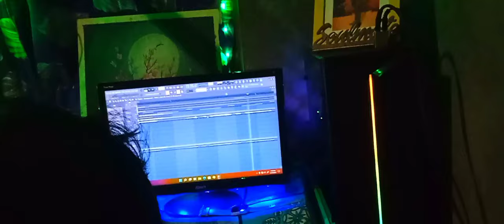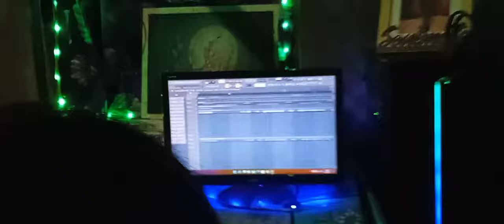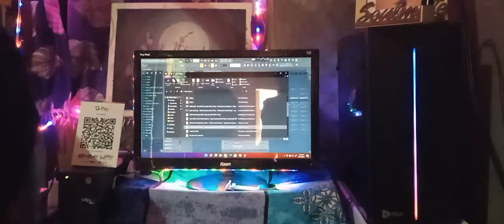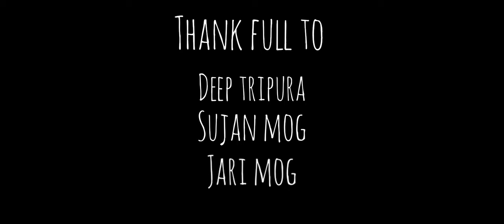Marma Song // KROHREMA // OFFICIAL VIDEO .convert song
SINGER
-mc plengsa
MUSIC
-deep tripura
STUDIO
-SJN studio
CAMERA
-jari mog

we Tha Community of Mog From South Tripura

I'm on Instagram as @mc_plengsa. Install the app to follow my photos and videos.

_______________DISCLAIMER_______________________________________________